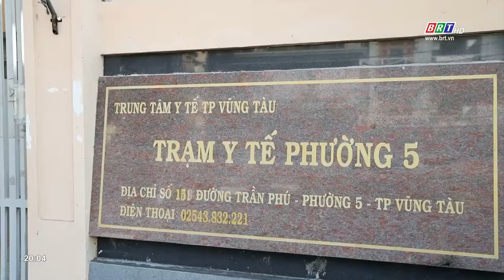Thích ứng an toàn: 08/3/2022 | BRT TV